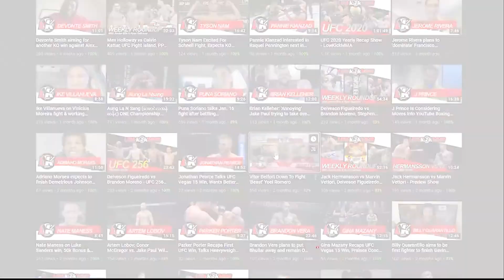Damon Jackson Calls For Fights With Barboza, Yusuff, Ige & Caceres | Predicts Allen vs. Kattar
Damon Jackson speaks with Makoa Goble of LowKickMMA about targeting one more fight in 2022, calling out Bryce Mitchell and much more!

00:00 - Calling out Bryce Mitchell
01:41 - Does he believe he should be ranked?
02:52 - Mitchell vs. Topuria prediction
04:20 - Rematch with Ilia Topuria?
05:09 - Defeating Pat Sabatini
07:21 - Impressive winning streak
10:36 - Potentially having the most wins in 2022
11:38 - Dan Ige or Edson Barboza next?
12:58 - Calvin Kattar vs. Arnold Allen Prediction
14:08 - TJ Dillashaw fighting w/ an injury Recap
15:55 - Should there be stricter punishment for PED infractions?